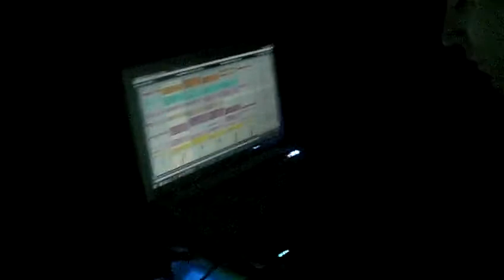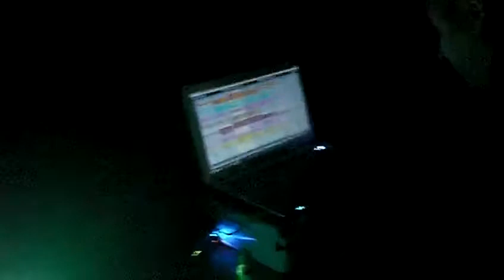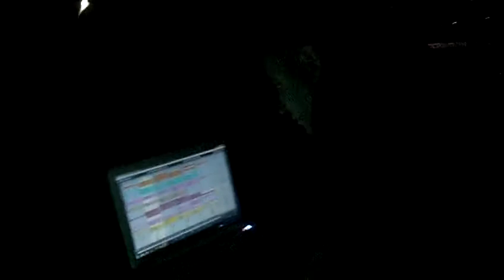Akouphen (Teknomad) Live @ Free party Leds 24-09-2011 ( Video 1)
Liveset au enfants du son